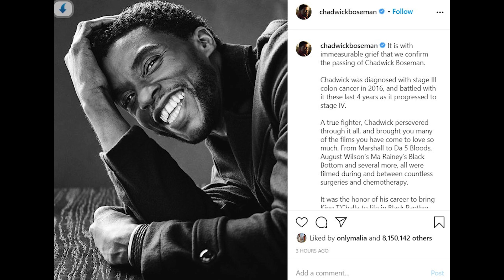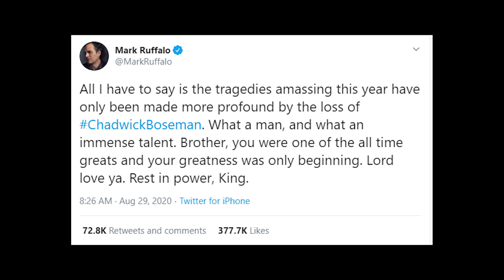Chadwick Boseman (Black Panther) Pualin - Lawrkhawm Special Episode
Black Panther Changtupa Chadwick Boseman Pualin Lawrkhawm Special Episode chawpchilh angreng takin kan han buatsaih e.